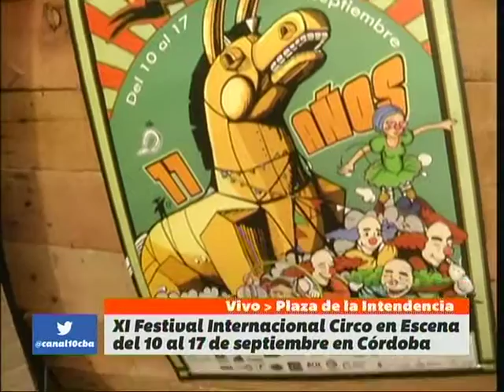Sumate al XI Festival Internacional Circo en Escena​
Se realiza del 10 al 17 de septiembre en Córdoba desde la Plaza de la Intendencia. Mirá el móvil de BienDeCordoba (programa en vivo de lunes a viernes a las 16 horas por Canal 10)